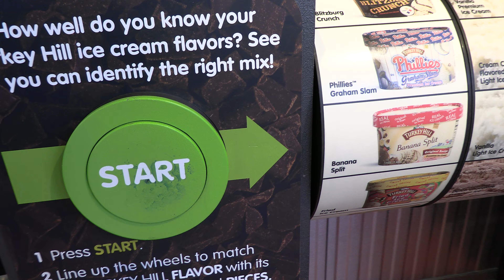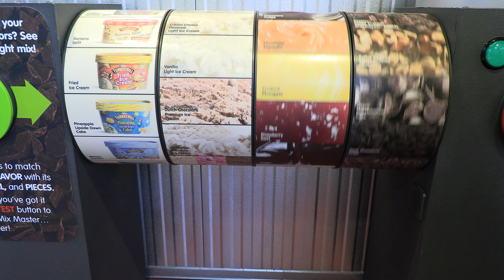Visiting the Turkey Hill experience Part 5